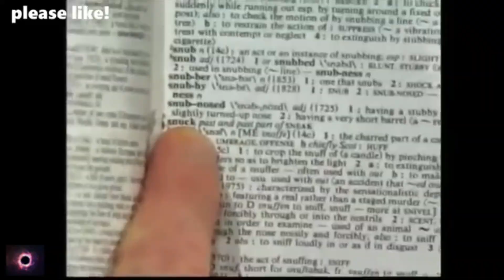🔥 Funny Celebrity Clap Backs [2019] Try Not to Laugh!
Here we chronicle some of the best and funniest celebrity comebacks and clap backs.  These are priceless!